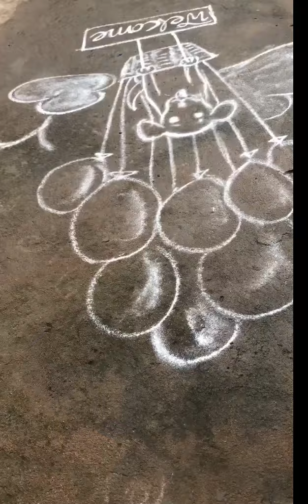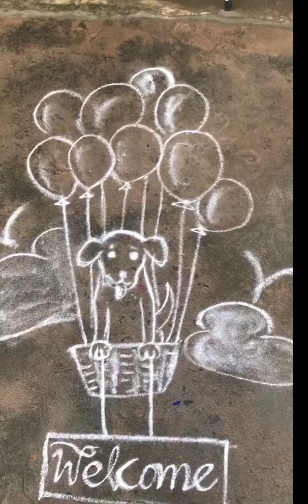How to draw dog 🐶 easy method|நாய்குட்டி இவ்வளவு சுலபமா போடலாமா?